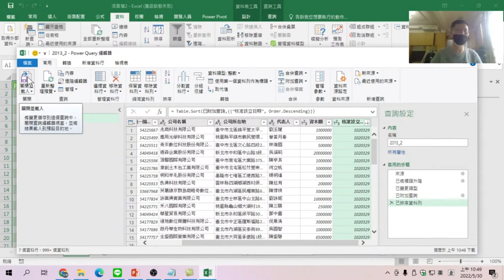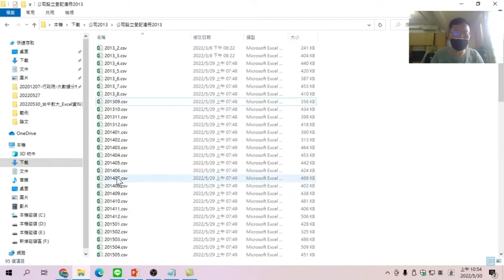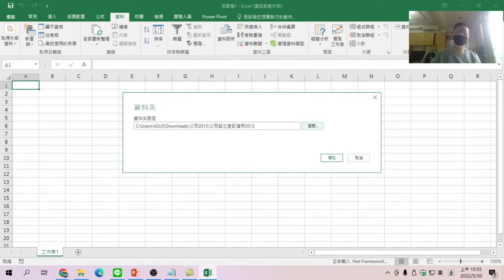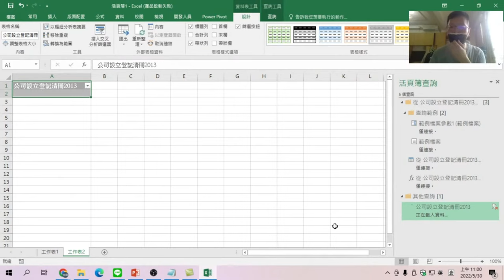如何將資料夾中的所有檔案全部合併【EXCEL資料清理實務運用】04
【課程大網】